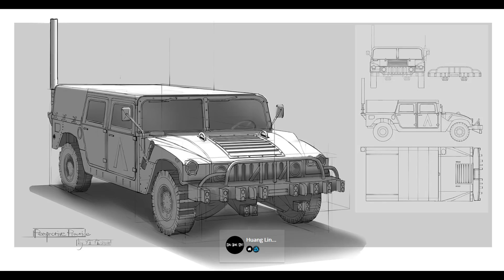Digital Paintings by Huang Lin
Artist : Huang Lin...